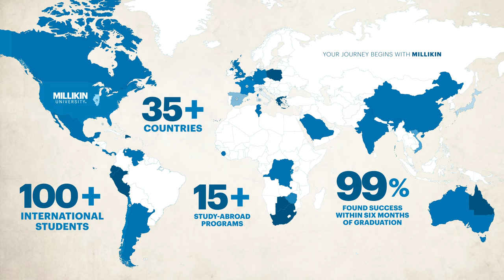Where will Millikin University take you?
Millikin University's impact around the globe is greater than ever before - between our national titles and our rapidly growing international presence, it's no surprise why Millikin students are the best in the nation. Millikin believes that in order to truly understand the global economy in which we live and work, we must immerse ourselves into our international world. For that reason, Millikin students have the opportunity to live and study in other countries where they participate in lectures, group projects, company visits, and cultural tours. Watch the video to learn more.